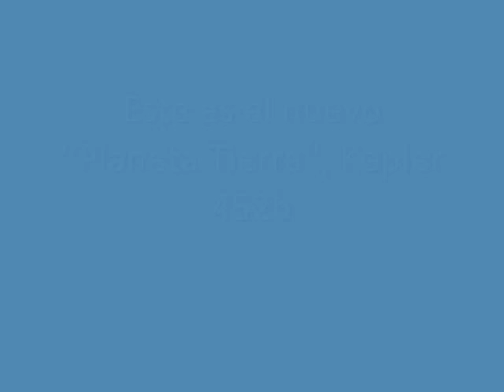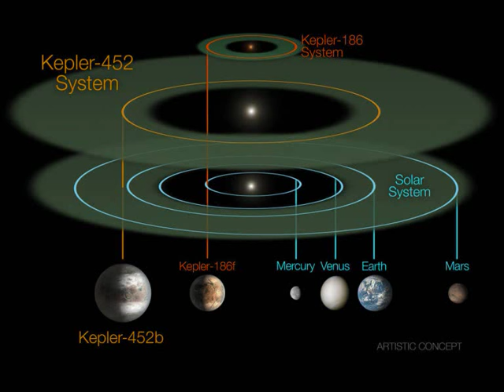Descubrimiento de Kepler-452b, la nueva ''Tierra'' (SD)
Kepler-452b es un exoplaneta que orbita a la estrella Kepler-452, una enana amarilla de tipo G2, identificado por el telescopio Kepler y confirmado oficialmente por la NASA el 23 de julio de 2015, tras registrar varios tránsitos entre el planeta y su estrella. Es el primer cuerpo planetario cuya existencia ha podido ser confirmada que cuenta con unas dimensiones similares a las de la Tierra y que orbita dentro de la zona de habitabilidad de una estrella semejante al Sol.

Situado a 1400 años luz del sistema solar, la sonda más rápida lanzada por el hombre tras las Voyager 1 y 2, la New Horizons, tardaría aproximadamente 25,8 millones de años en llegar al planeta.

Tamaño y órbita

Con una masa estimada de 4,72 M⊕ y un radio de 1,63 R⊕, Kepler-452b es una supertierra (no obstante, los cálculos de masa en exoplanetas descubiertos por el método de tránsito son meramente especulativos, basándose en una densidad similar a la de la Tierra). Orbita dentro de la zona de habitabilidad de su estrella, levemente desplazado hacia su confín interno al igual que la Tierra, aunque algo más. Como referencia, el indicador «HZD» (distancia respecto al centro de la zona habitable) del exoplaneta es de -0,61 frente a los -0,5 terrestres (-1 representa el borde interno de la zona habitable, 0 su centro y +1 el borde externo). Completa una órbita alrededor de su estrella cada 384 días.

Temperatura

Por la cantidad de radiación recibida, la temperatura media superficial de Kepler-452b, asumiendo una atmósfera similar a la de la Tierra, sería de 29,35 ºC (unos 15 ºC por encima de la media terrestre). Es probable que su mayor atracción gravitatoria (un 77 % mayor que la de la Tierra) suponga una atmósfera más densa, que podría aumentar considerablemente su temperatura. Los expertos del PHL de la UPRA estiman que la temperatura media ideal para la vida vegetal se sitúa en torno a los 25 ºC y que los planetas con atmósferas más densas favorecen aún más su presencia. Es por ello que asigna un valor de 0,93 en SPH («habitabilidad primaria común» o capacidad para sustentar vida vegetal) a Kepler-452b, frente a los 0,72 de la Tierra.

Atmósfera

Habitualmente, los planetas cuentan con atmósferas más densas en función de su tamaño. Estudios realizados por el equipo HARPS-N determinan que existe un límite de 6 M⊕ y/o 1,6 R⊕ que separa a los cuerpos terrestres de los gigantes gaseosos. Kepler-452b se halla justo en el límite y podría ser un planeta similar a la Tierra, un mundo oceánico, un supervenus o un minineptuno. Por el momento, el PHL asigna un valor de 0,3 a su HZA (concentración de gases en la atmósfera) frente a los -0,52 de la Tierra (-1 se asigna a planetas con una atmósfera prácticamente inexistente y +1 a los gigantes gaseosos).

Su masa podría repercutir en una mayor actividad volcánica, que incrementase la concentración de gases de efecto invernadero como el CO2. Esto supondría unas temperaturas muy superiores a las estimadas originalmente, que sometiesen a Kepler-452b a un efecto invernadero descontrolado similar al de Venus. Además, a pesar de que su semieje mayor es superior al de la Tierra (distancia entre el planeta y la estrella, estimado en 1,05 UA), Kepler-452 también es más masiva que el Sol, por lo que recibe un 10 % más de luminosidad de su estrella. Esto favorecería aún más un posible efecto invernadero desbocado en Kepler-452b.